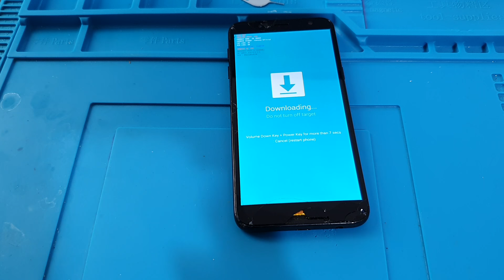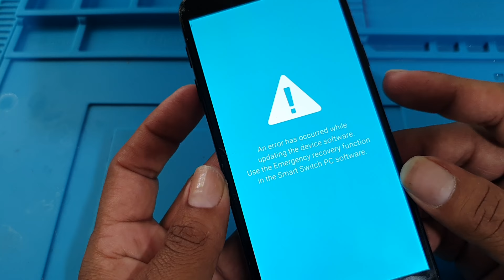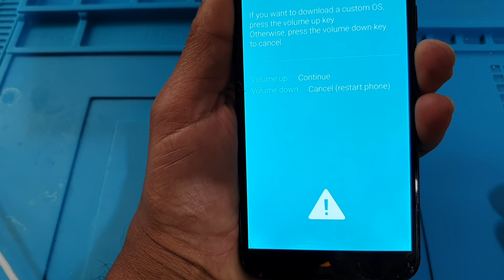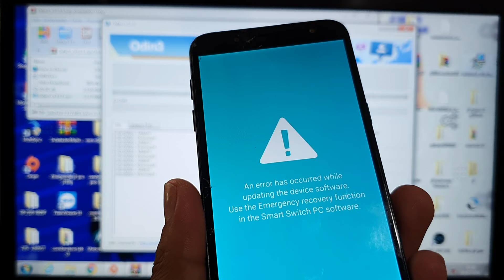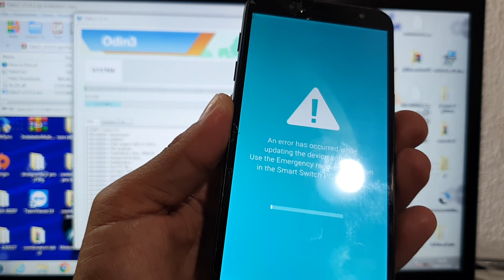Como Recuperar sistema dos Samsung Quando o aparelho não entra em modo download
Como passar o sowftare  passar o sistema nos aparelhos da samsung quando o aparelho não entra em modo download para recuperar instalar o software